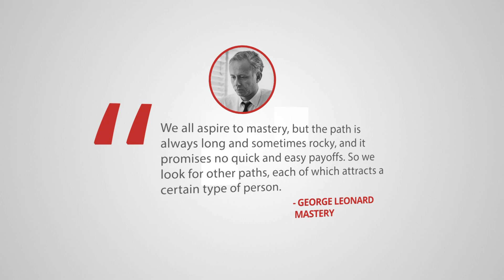Mastery: The Keys to Success and Long-Term Fulfillment by George Leonard – Book Summary and Review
The 3 Enemies of Mastery:
1. Dabbler
2. Obsessive
3. Hacker

The 5 Keys of Mastery:
1. Instruction
2. Practice
3. Surrender
4. Intentionalality
5. The Edge